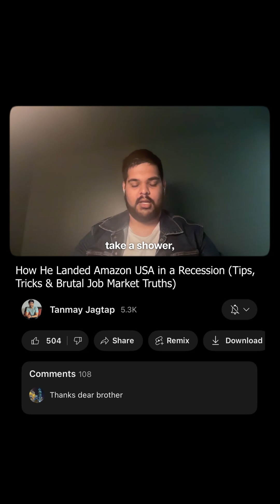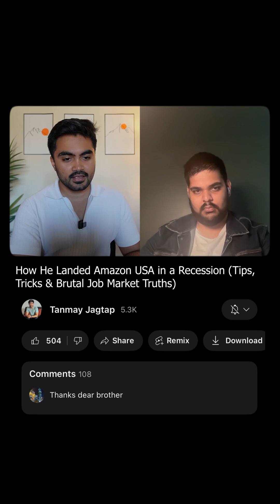How to Land a SDE role in Amazon USA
[description]

Free Resources & Tools

Let’s connect

Chapters
0:00 Intro